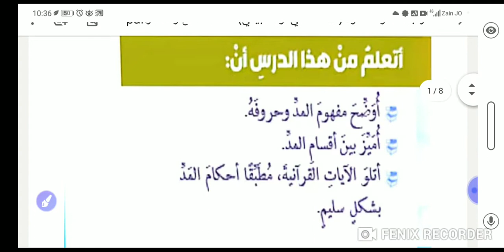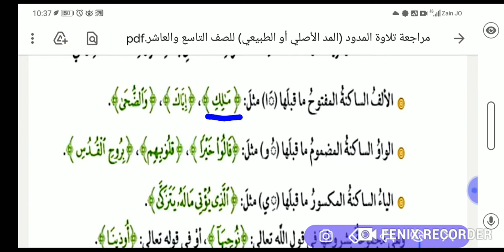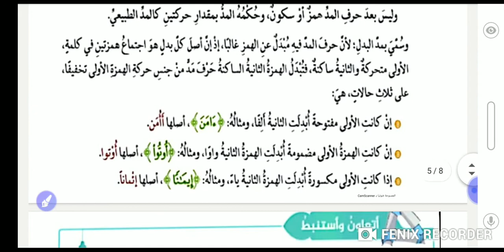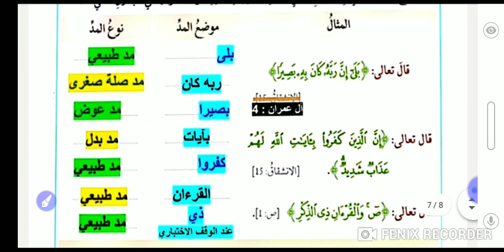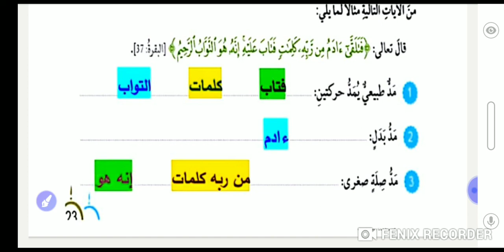المد الطبيعي وما يلحق به تاسع وعاشر